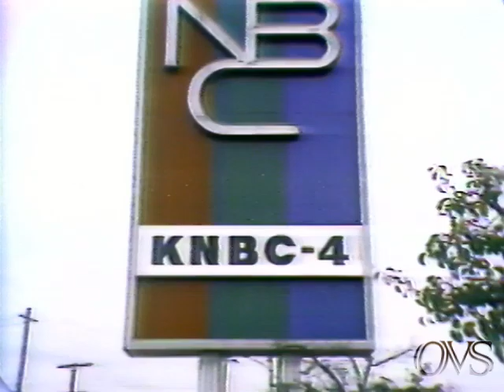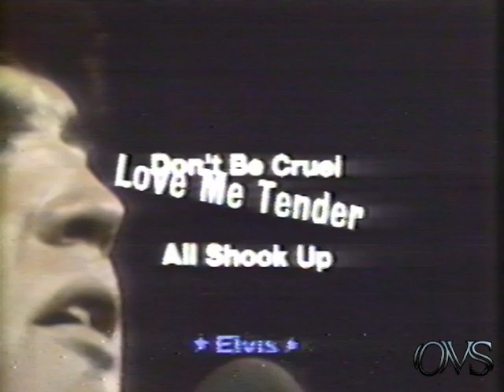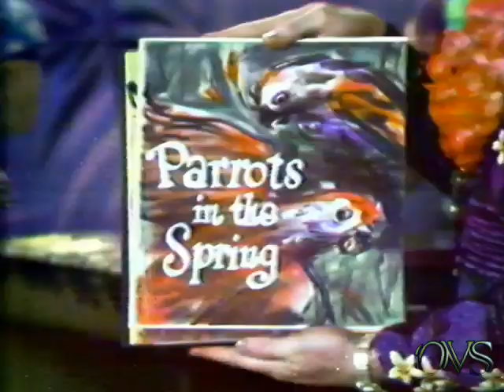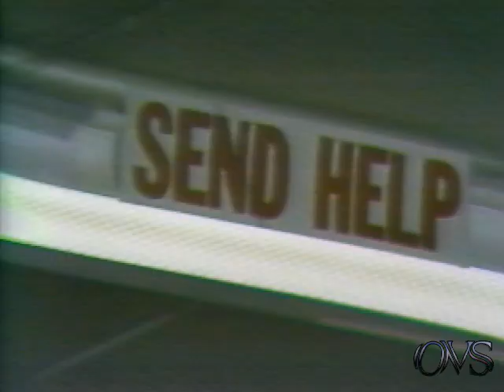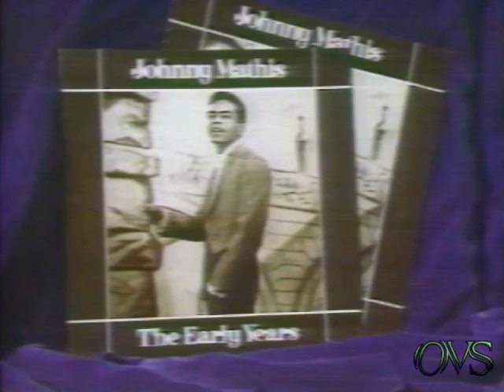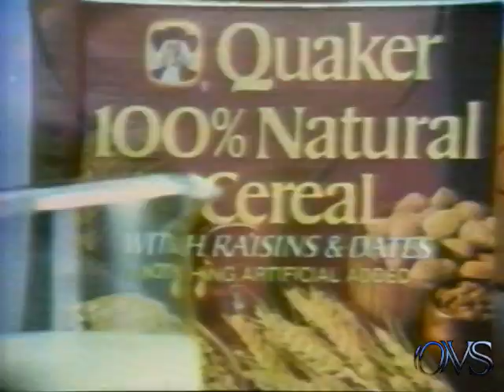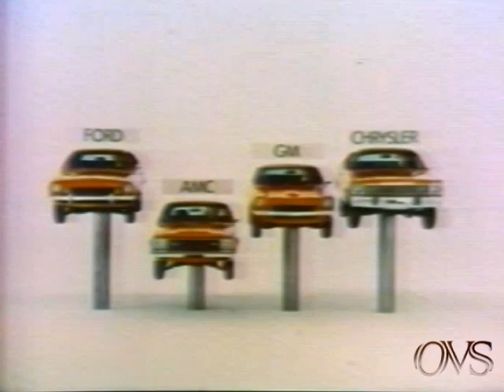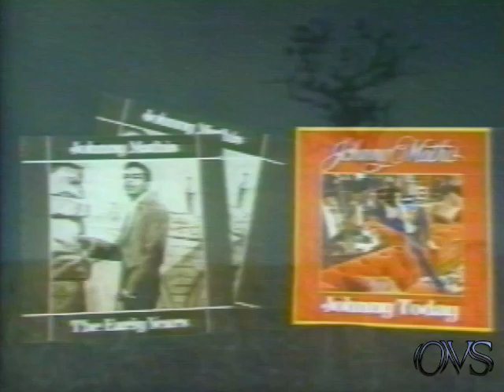KNBC-TV4 25th ANNIVERSARY (1974) Kelly Lange, Paul Moyer, Jess Marlow, Tom Snyder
KNBC TV4 25TH Anniversary (1974) Special KNBC Behind the Scenes @ the former NBC Burbank Studios with Kelly Lange, Paul Moyer, Jess Marlow, Tom Snyder.    all tapes are cleaned and baked before transfer. please keep in mind the quality Matters on condition of machines and how they were recorded plus tape stock Used. Also Many of These Recordings were Recorded Off Rabbit Ear Antenna, s Not Cable Tv Yet